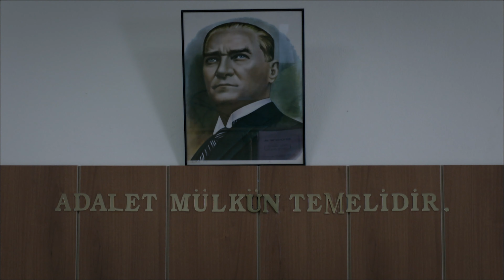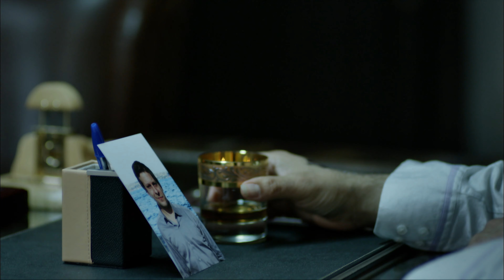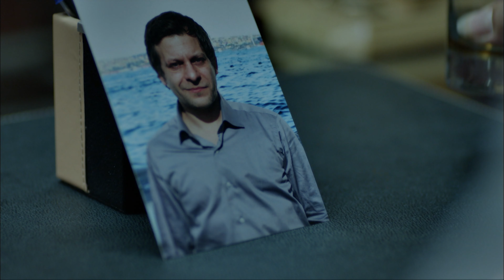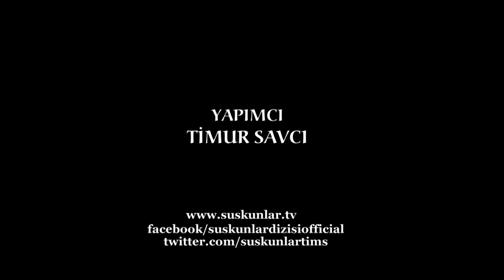قسمت 31 سریال جدید ترکی بازی سکوت با دوبله فارسی | Game of Silence Series Ep31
سریال ترکی  بازی سکوت رو با کیفیت فور کی 4K از کانال  @FarsiMoviez2    مشاهده کنید

معرفی سریال جدید ترکی  بازی سکوت با دوبله فارسی :
قسمت31 سریال جدید ترکی بازی سکوت با دوبله فارسی | Suskunlar Series Ep 31 | جنایی معمایی

بازیگران سریال جدید بازی سکوت (Game of Silence) :
Murat Yildirim
Asli Enver
Sarp Akkaya
serial bazi sokot ghesmat 30
dooble farsi , serial turky dooble , serial